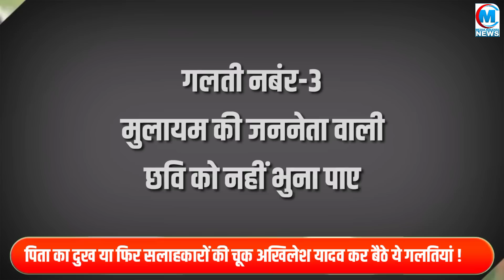मुलायम के निधन के बाद अखिलेश यादव कर बैठे ये 5 अहम गलतियां ! तीसरी गलती तो बहुत बड़ी साबित हुई...